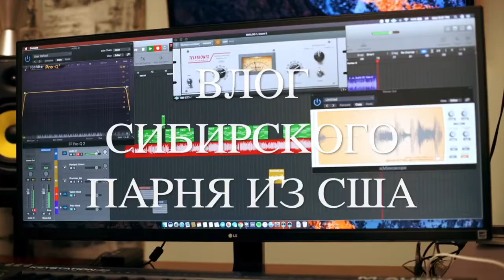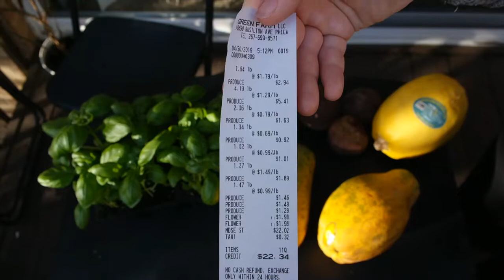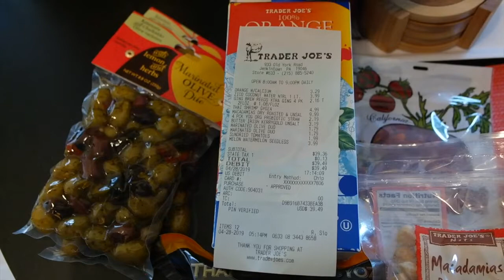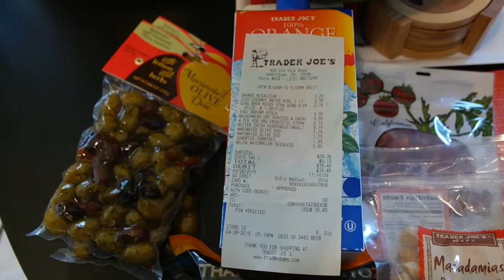Цены на продукты в США. Что мы едим в Америке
Как мы питаемся в Америке. Какие магазины посещаем. Цены на продукты. Сколько нужно денег на неделю нормальной жизни в США.

Если хотите учить английский язык по скайпу, как это делаю я, регистрируйтесь на сайте Livelingua.com